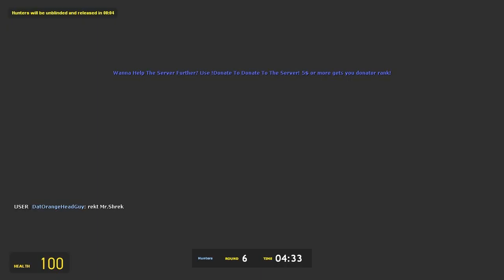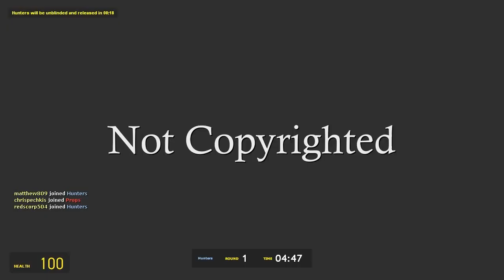Gmod Prop Hunt: #5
another random prop hunt, and watch me throw a TV